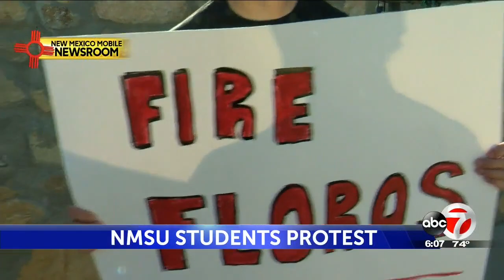NMSU student protest